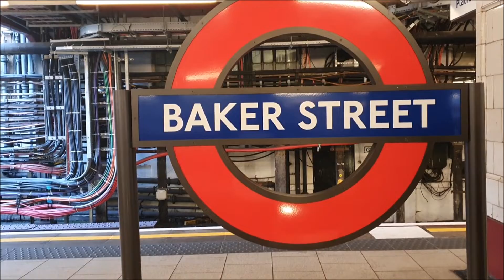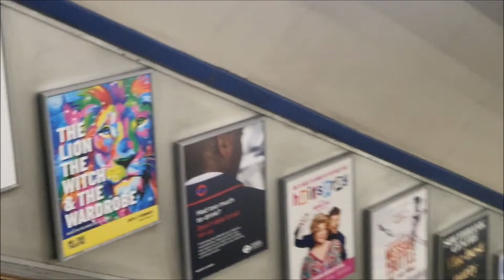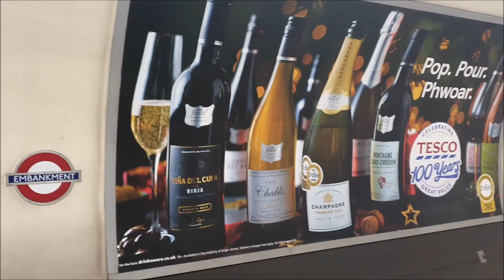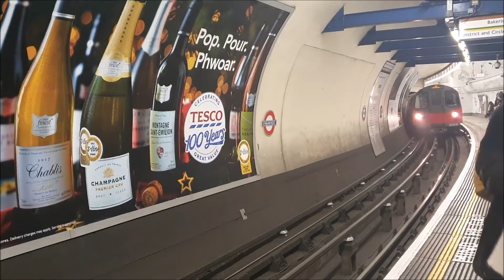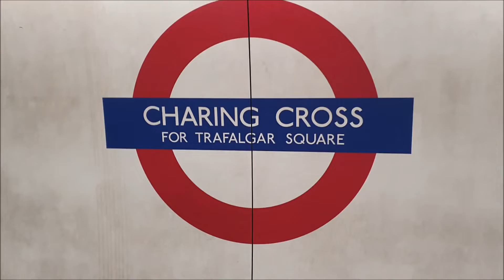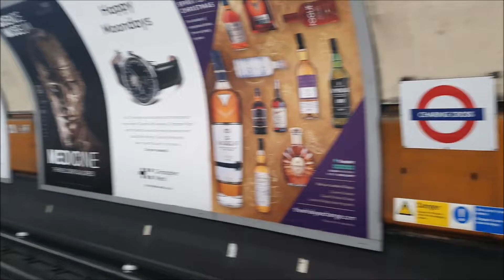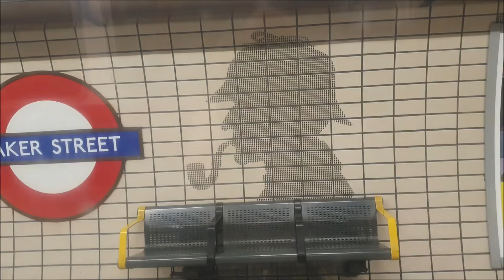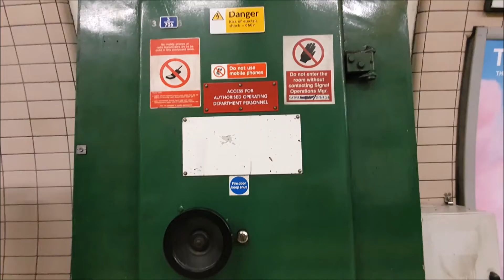London Underground Observations | London 2019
my London Underground Observations 2019 Video-Mix of London Underground trains

Die London Underground ist die älteste U-Bahn der Welt und besitzt die größte Netzlänge europäischer U-Bahnen. Sie erschließt neben der City of London besonders nördlich der Themse weite Teile der britischen Hauptstadt London sowie einige angrenzende Gebiete.

Der erste Streckenabschnitt der Metropolitan Railway (die heutige Metropolitan Line) wurde am 10. Januar 1863 als unterirdische, mit Dampflokomotiven befahrene Eisenbahn eröffnet. Obwohl von der Metropolitan Railway die weltweit häufigste Bezeichnung für eine U-Bahn – Metro – abgeleitet wurde, wich dieser Begriff im britischen Englisch bereits Ende des 19. Jahrhunderts der Bezeichnung Underground. In der Umgangssprache der Londoner wird die U-Bahn Tube (englisch für „Röhre“) genannt.
Insgesammt gibt es 11 Linien und 270 Stationen.

21:10 "Mind the Gap" at Embankment Station

The London Underground is the oldest subway in the world and has the largest network of European subways. In addition to the City of London, especially north of the Thames, it opens up large parts of the British capital London as well as some adjacent areas.

The first section of the Metropolitan Railway (today's Metropolitan Line) was opened on January 10, 1863 as an underground, powered by steam locomotive railway. Although the metropolitan railway was the world's most common name for a subway - metro - derived, this term in British English at the end of the 19th century, the term Underground. In the colloquial language of the Londoner the subway tube is called.
In total there are 11 lines and 270 stations

Quelle: Wikipedia